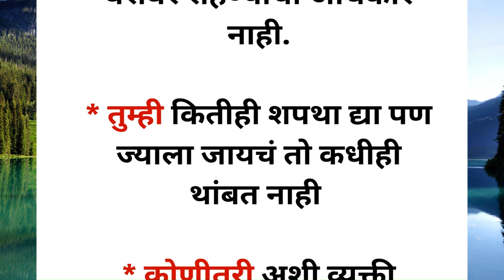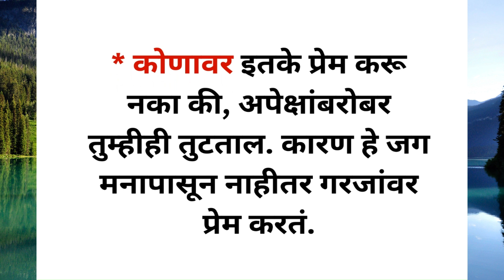🌺😊 श्रीकृष्ण म्हणतात,🌺😊तुमचं दुःख कोणालाही सांगू नका || 🌺💯 श्रीकृष्ण वाणी || @bettereveryday8 👍🏻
🌺😊 श्रीकृष्ण म्हणतात,🌺😊तुमचं दुःख कोणालाही सांगू नका || 🌺💯 श्रीकृष्ण वाणी || ‎@Better Everyday  👍🏻

 Shrimad Bhagwat Geeta sar

 Shri Krishna motivational speech

🌺🌺तुम्हाला आतून मजबूत 👍🏻💯करतील या गोष्टी ||🌺🌺 These things will make you strong || @bettereveryday8